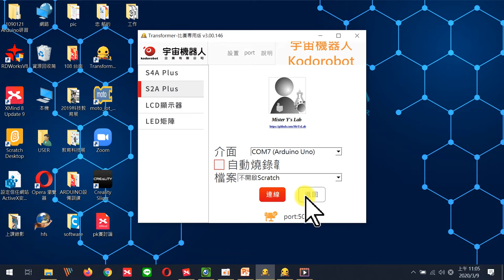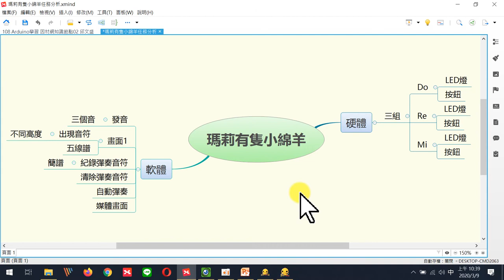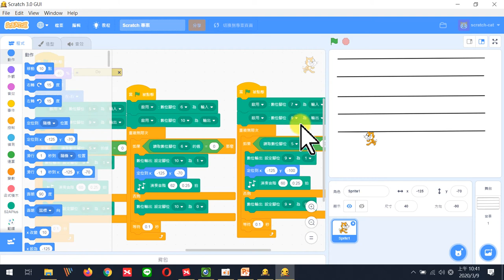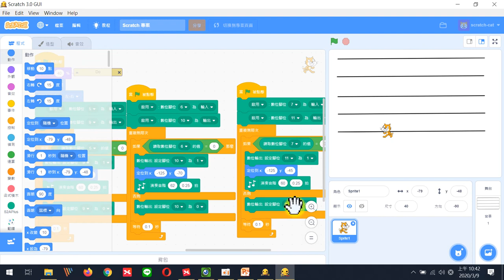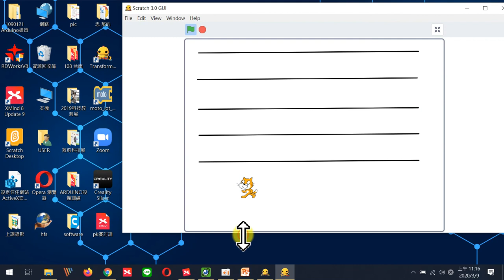(因材草案)03瑪莉有隻小綿羊-複製成三套並彈奏完成版